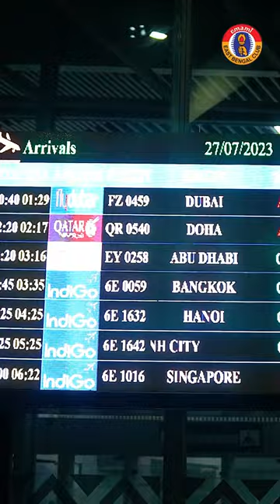Saul & Siverio arrive 💪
Bringing in that Spanish power! 💪